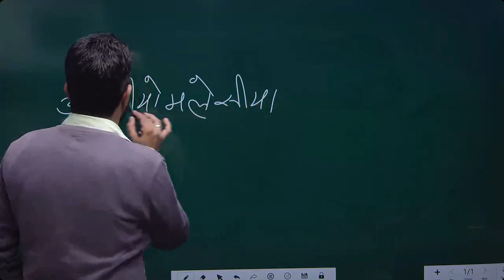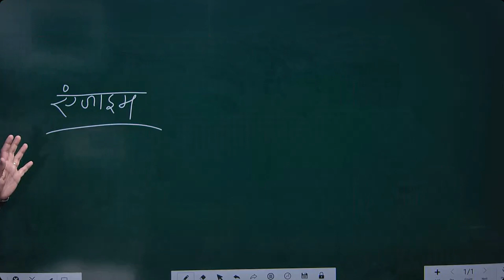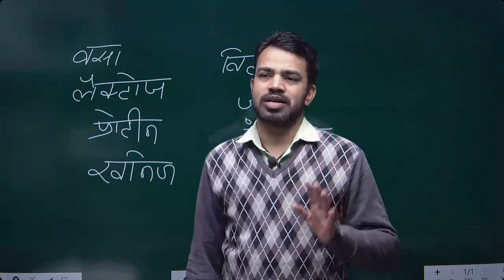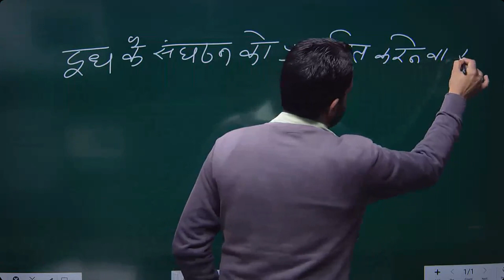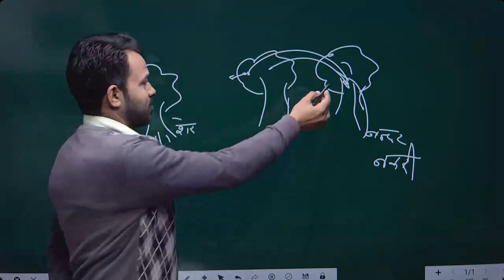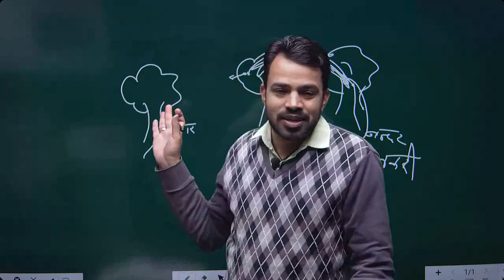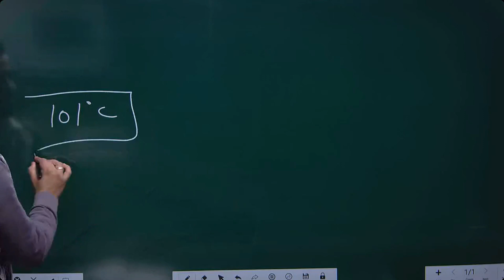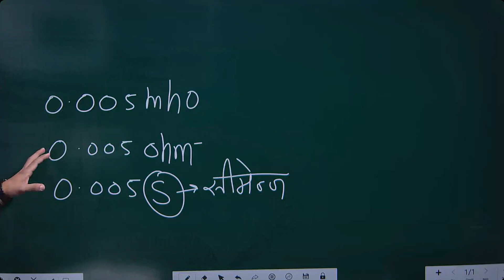दुग्ध रसायन | Dairy Chemistry 12th class | Agriculture chemistry class 12th | RBSE Class 12th AG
धन्यवाद !